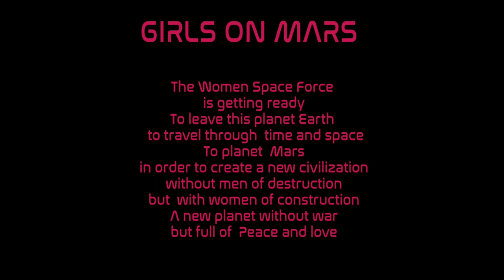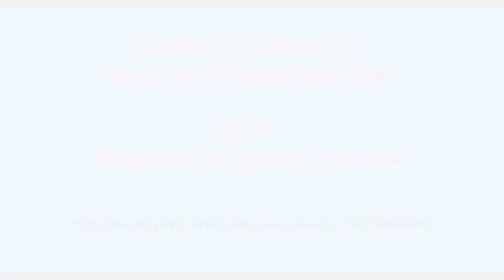Vava Venezia Dellert - Girls from Mars. Digital AI Space Paintings 2023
TIME TO INVEST IN AN EMERGING WOMEN ARTIST !
Vava Venezia Dellert is an emerging artist and designer. She has gotten noticed in the media since 2017 when she launched her "Selfish Selfies" series of self-portraits that took her  as a finalist to the Art Biennale in Florence Italy in 2022. Her shoe designs and her new digital paintings are something to look out for and invest in.

This time she is taking us on a journey in a spaceship filled with females  of all ages all backgrounds all races.  A Journey through space beyond time to a planet without Wars and so it's a planet without men. A planet we  still call Mars  but colonised by Only Women with Love  and Peace. No men of Destruction but Women of Construction. If you turn the M around in the name Mars it spells Wars .

VAVA VENEZIA - CONTEMPORARY ARTIST
Vava Venezia, was born in Puerto Rico, she graduated from the University Saint Leo of Florida with a  Associates in Liberal Art, her studies included psychology and political science. She also graduated from Graham Webb Academy, as a master colour and haircutter. She is  now pursuing a bachelor's degree in cybersecurity at Thomas Edison State University.For the past eight years working as administrative assistant for Swedish Multi Artist Thomas Dellert. As an artist herself she works in the field of Neo Dada Art  “ Art Photography“ and “New Surrealism”,This reflects her humour and innocence towards life and death. In her photography, she is a traveller exploring the most intimate moments of a woman reflected in the mirror before her mysterious, mischievous, but at the same time she’s lonely, nostalgic and lost in her labyrinth of dreams.
 A kind of Me-Too Pop Art, in a tradition of women artists  like Cindy Sherman and Sophie Calle. This contemporary photo project started as a very secret and personal journey to discover herself through many roles and places, and faces. During 5 years, she has photographed herself as she went through depression, eating disorders, suicide attempt and morphed through different personalities to become today her attempted self, Vava. With her “ Selfish Selfies “ she hopes to be an inspiration to women everywhere, of all colours and cultures, to embrace beauty in many forms and accept that through trauma and pain, we can become who we have always wanted to be in life. But also, to be humble and respect what we received as gifts of love such as  friendship, family and soulmate.
Vava Venezia advocates against, racism, domestic violence, mental illness awareness ( not shame) equal rights and justice for parents ( against parental alienation)